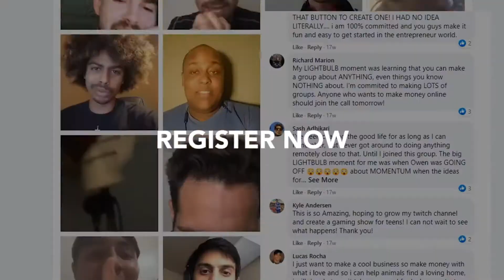Heads-Up: Event of the year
By the end of this training you’ll never have to stress over getting your next client or customer again…

If you are an Author, Speaker, Thought Leader, Coach, Consultant, Real Estate Professional or Investor, listen up!

On September 28th, Daven Michaels and Chad Nicely plan to break the internet by helping 10,000 entrepreneurs generate high-quality leads LIVE on a 3-day virtual Master Class.

And I’ve arranged for you to have a FREE ticket… ➤➤ You can claim it here